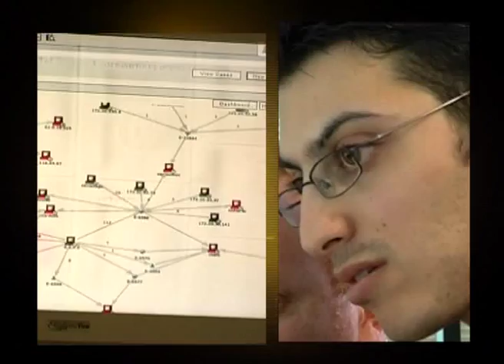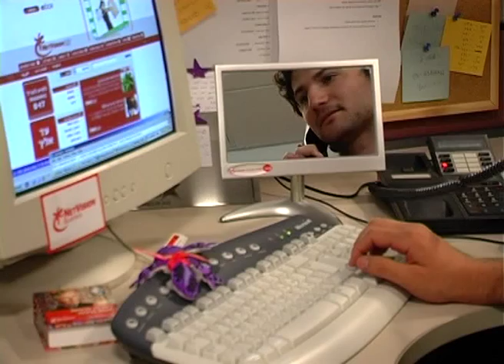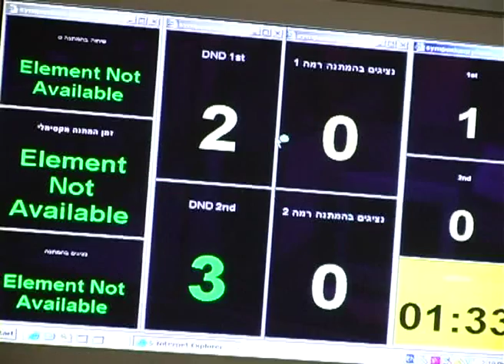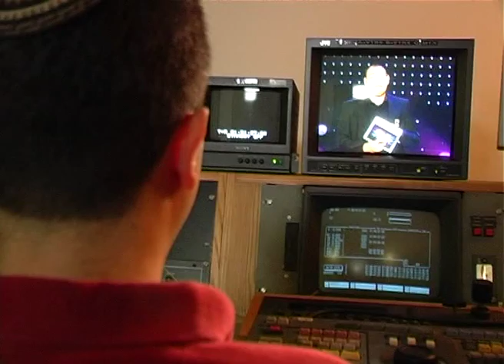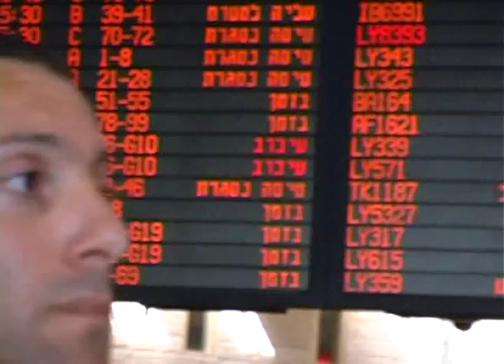24 שעות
"נטוויז'ן" - סרט חברה